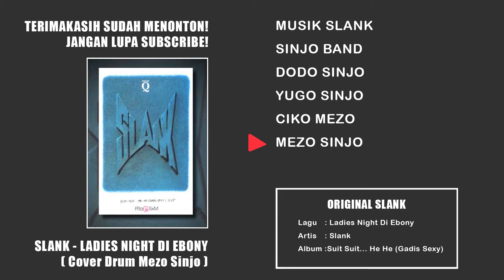SLANK - LADIES NIGHT DI EBONY (DRUM COVER MEZO SINJO0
Original Song Slank - Ladies Night Di Ebony